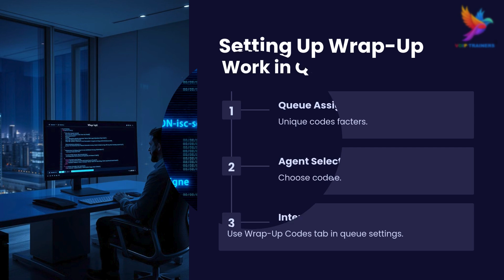Genesys Cloud Administrator Training | Wrap-Up Codes in Genesys Cloud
In this video, explore how to effectively use Wrap-Up Codes in Genesys Cloud. Understand what wrap-up codes are, how they work in queues, and how you can set them up and track them to optimize your contact center's operations.

Topics Covered:

What Are Wrap-Up Codes?
How Wrap-Up Codes Work in Queues
Setting Up Wrap-Up Codes
Assigning and Tracking Wrap-Up Codes
Maximize Efficiency with Wrap-Up Codes

💡 Learn through engaging AI animations and boost your Genesys Cloud expertise.

2. Select the Training:
Once you're on the website, navigate to the training courses and look for ""Genesys Cloud CX Administration Training"".

3. Access the Free Preview:
We've enabled free previews for the first two chapters of the course. These chapters feature engaging explanations delivered through AI animations, giving you a feel for the course content before making any commitment.